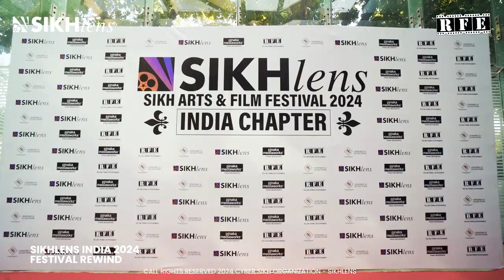Festival Highlights - Sikhlens: Sikh Arts & Film Festival 2024 (India Chapter) in Chandigarh | RFE